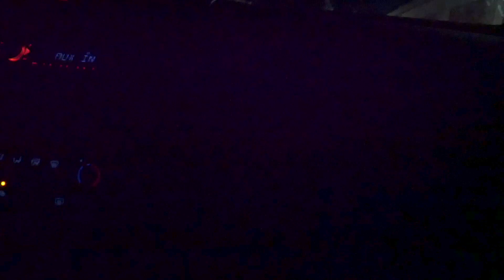Stranger Things Parody Goes Wrong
Tried to shoot a little parody of the scene where Hopper sneaks into the compound, failed miserably. I hope to resume this one sometime in the future. This is a good clip though.